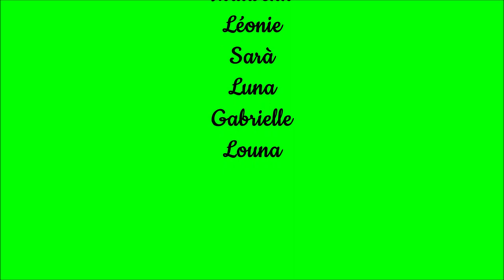SAS Gym-Agrès - N6-7/14 (SAS 2) Départementales Ufolep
Suite des N6 en rotation samedi 26 janvier !
Cette équipe de jeunes gymnastes nous promet de belles choses pour les régions...

Equipe d'Emeline et Elina